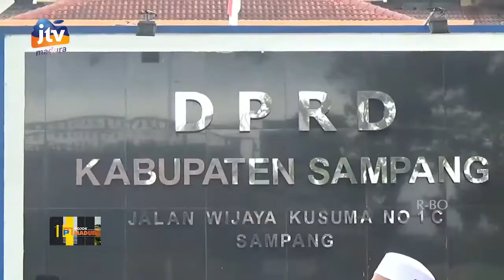DINILAI TIDAK MEMUAT FILOSOFI PANCASILA, ULAMA SAMPANG TOLAK RUU HIP